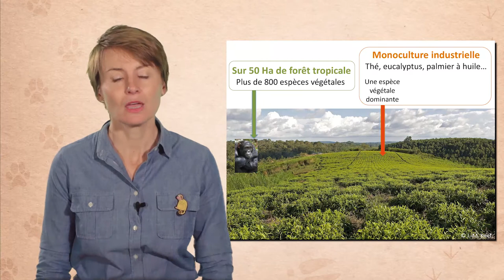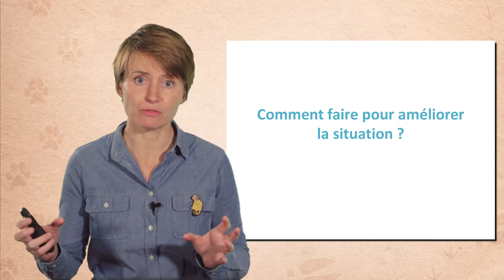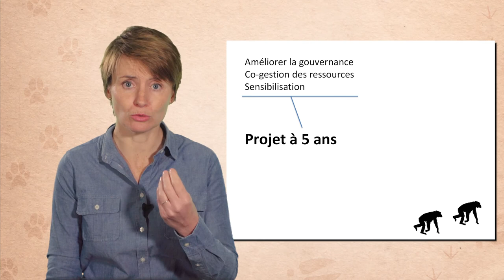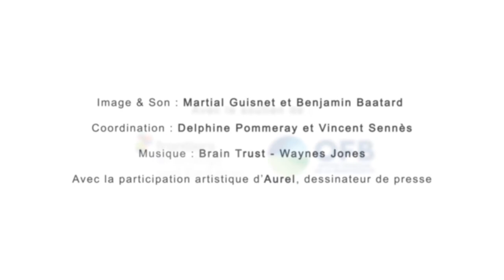Préserver la biodiversité demain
Sabrina Krief, professeure au Muséum national d'Histoire naturelle et responsable du Sebitoli Chimpanzee Project en Ouganda, revient dans cette vidéo (11'15) sur l'effondrement de la biodiversité et discute des pistes d'action pour mieux la préserver. Elle s'appuie sur l'exemple des chimpanzés qu'elle étudie en Ouganda et montre que si les solutions existent, elles ne pourront être mises en œuvre qu'avec la mobilisation d'une grande diversité d'outils et d'acteurs, au premier rang desquels les populations locales.